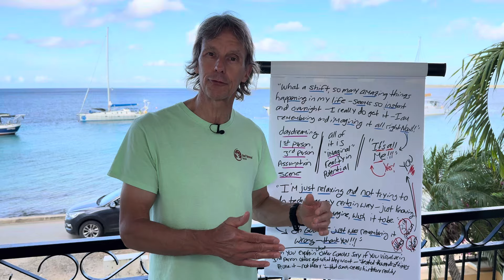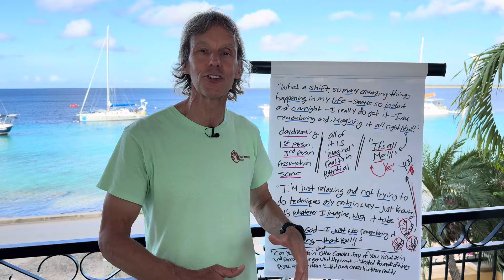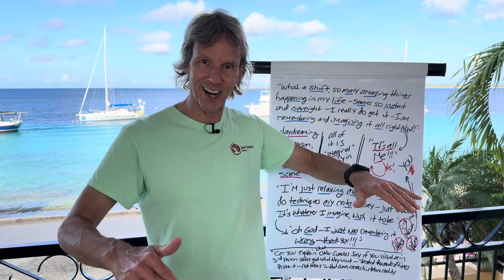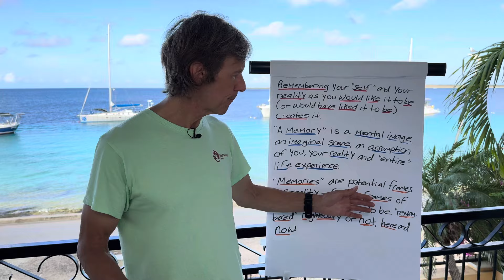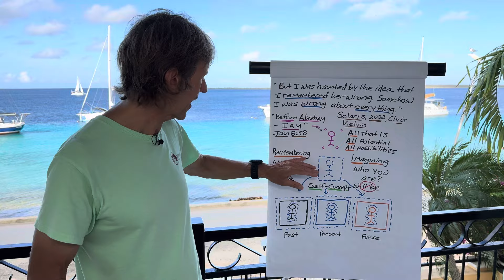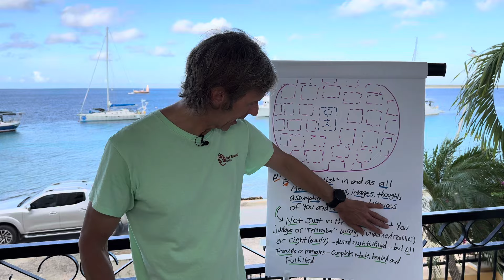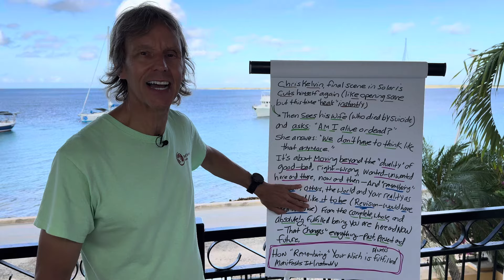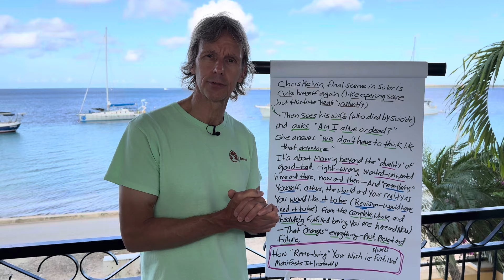Manifesting Wishes Through Memory is Real (This Works!)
➡️ Welcome to Be Something Wonderful with Tom Kearin! In this transformative video, Tom dives deep into the power of "remembering" that your wish is always fulfilled and how this mindset can instantly manifest your desires. By embracing this powerful technique, you can align your thoughts and energy with the reality you want to create. Discover the secrets to effortless manifestation and how to live in the state of your wish fulfilled.

🌟 What You'll Learn:
 • The concept of "remembering" your wish fulfilled.
 • How to shift your mindset to align with your desires.
 • Practical steps to live in the state of fulfillment.
 • Real-life examples of instant manifestation.